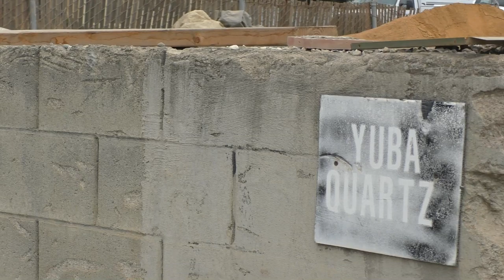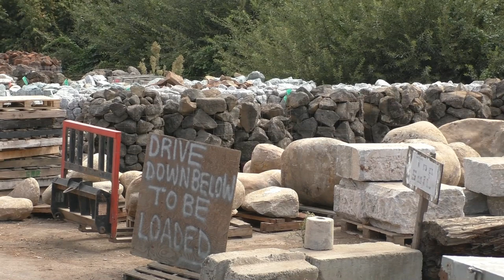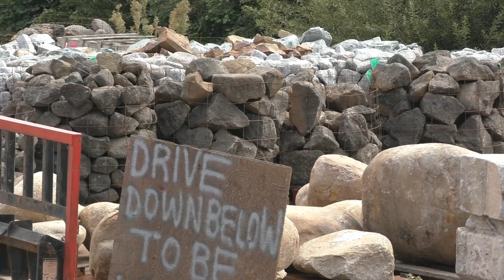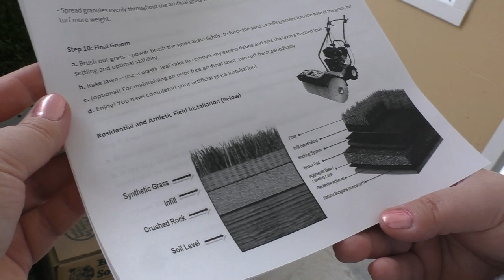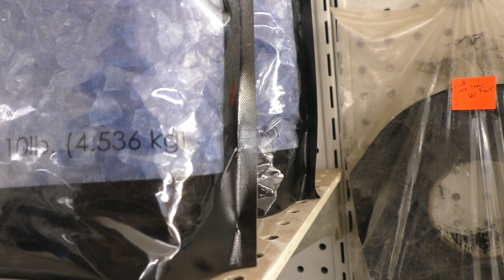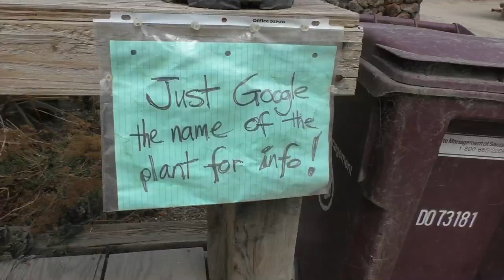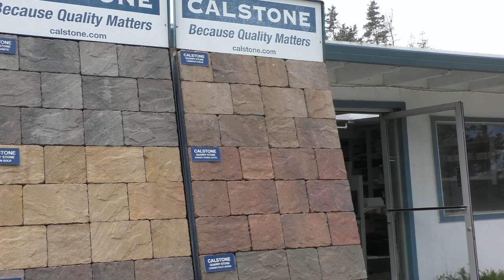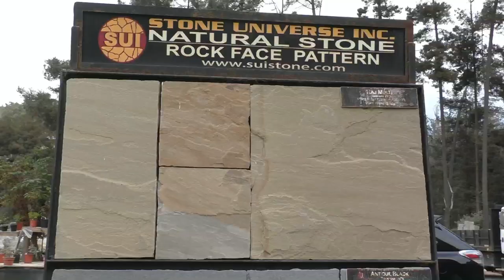США 3224: Калифорния - чем будем травку заменять? "Каменный Век" - Михаил Портнов